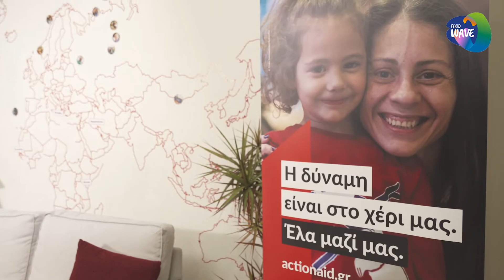Fighting climate change with food: activism in everyday life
ActionAid Hellas, partner of the Food Wave project, on the occasion of the World Food Day has brought together three people with different backgrounds but who have something in common - love for food and attention to sustainability - to better understand the food-climate nexus and take concrete action in our daily lives. Marilou Pantaki, food blogger and co-owner of MadameGinger.com, Periklis Koskinas, chef and co-owner of the Cookoovaya restaurant and Christos Hatziioannou, Director of Brand Experience at 24MEDIA, engage in a precious debate showing that change starts with us, with simple gestures that can make a difference.